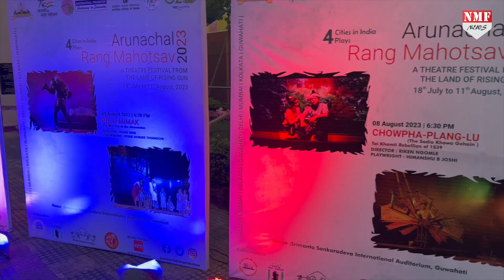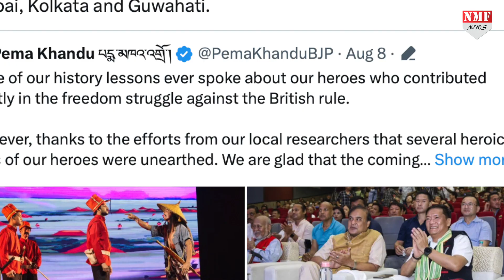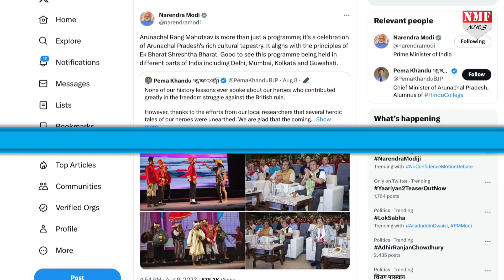कौन हैं Neyaz Khan जिनकी कला के फ़ैन हो गए PM Modi ? सबके सामने कर दी तारीफ़ !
Rishabh
namrata